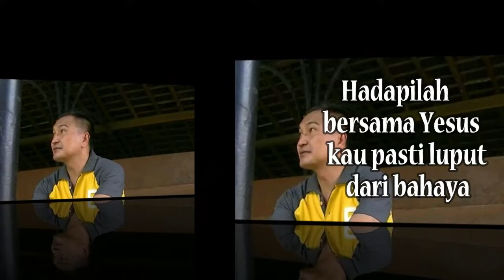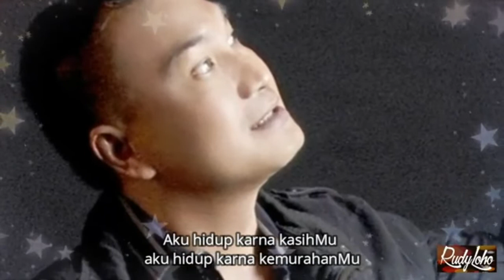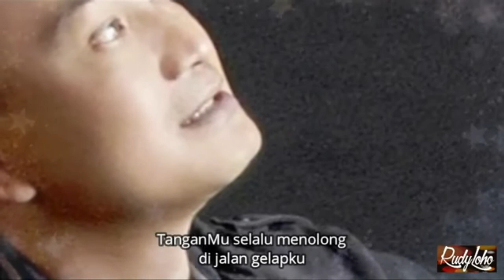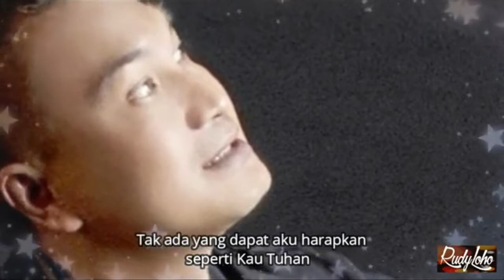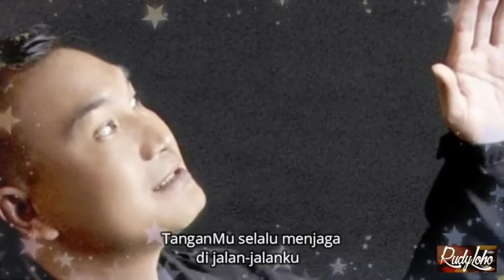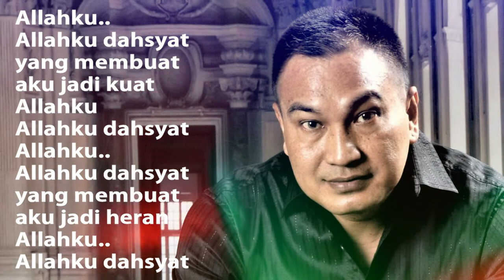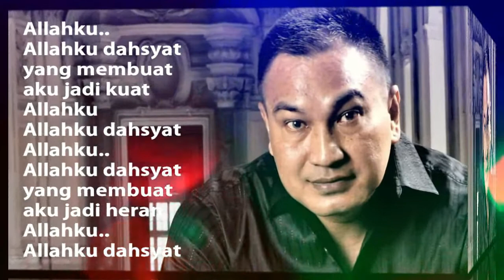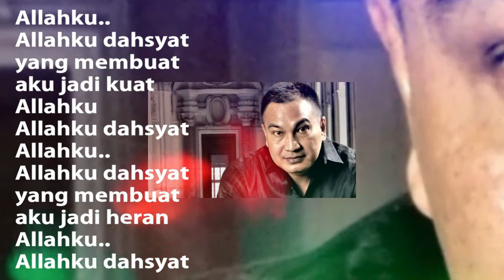Lagu Rohani Kristen || Lagu Rohani Saat Teduh, Pujian & Penyembahan - Official Music Video (144)